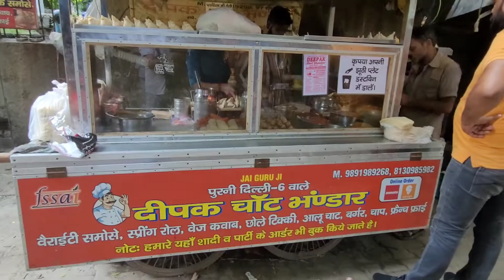Deepak Chat Bhandar || Samose Hee Samose || Different Types Of Samosas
Deepak Chaat bhandar
Rohini Sec.13, DDA Market